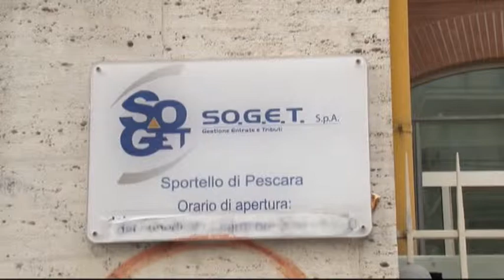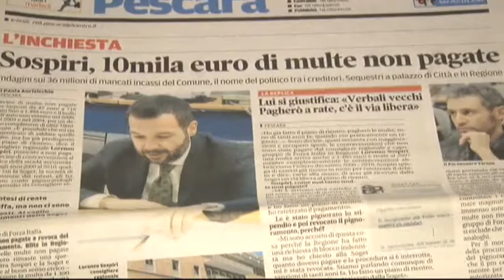Sospiri su inchiesta Soget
A poche ore dalla notizia che lo vede indagato nell'ambito dell'inchiesta "Soget", il consigliere regionale di Forza Italia Lorenzo Sospiri ribadisce la sua serenità, confermando di aver pagato quanto dovuto